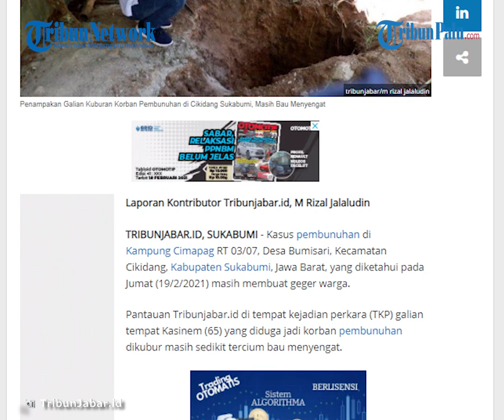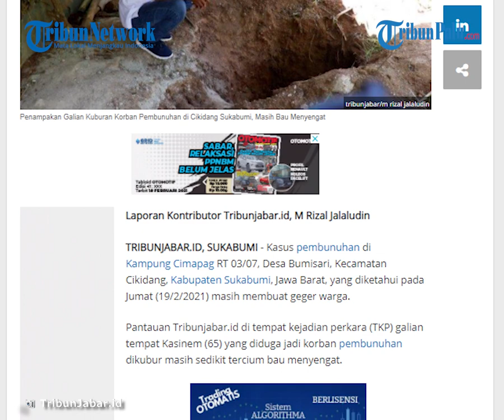Galian Kuburan Korban Pembunuhan Masih Berbau Menyengat, Begini Penampakannya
TRIBUN-VIDEO.COM - Kasus pembunuhan di Kampung Cimapag RT 03/07, Desa Bumisari, Kecamatan Cikidang, Kabupaten Sukabumi, Jawa Barat, yang diketahui pada Jumat (19/2/2021) masih membuat geger warga.

Pantauan Tribunjabar.id di tempat kejadian perkara (TKP) galian tempat Kasinem (65) yang diduga jadi korban pembunuhan dikubur masih sedikit tercium bau menyengat.

"Masih sedikit kecium baunya," kata Yusuf (29) warga setempat.

Terlihat galian itu tidak terlalu besar, hanya memiliki lebar sekitar 1 meter dan kedalaman sekitar 2 meter.

Saat ini di TKP sudah dipasangi garis polisi. Informasi diperoleh pihak kepolisian dari Satreskrim Polres Sukabumi rencananya hari ini akan melakukan olah TKP.

Diketahui, korban dikubur oleh terduga pelaku berinsial P (30) di belakang rumah korban.

Menurut salah seorang warga, Adin (35) rumah tersebut tidak dihuni oleh korban, korban memiliki dua rumah.

Ia menyebut korban memiliki dua rumah, korban hanya datang ke rumah yang jadi TKP dugaan pembunuhan ini hanya untuk menyalakan listrik ketika sore hari.

"Enggak, kalau yang ini gak dihuni, yang dihuni yang satunya lagi, setiap sore kesini nyalakan lampu, udah gitu aja," jelasnya.

Bangunan rumah tersebut semi permanen dengan dinding bilik bambu, terlihat kayu-kayu rumah itu sudah lapuk dan bilik rumah sudah bolong seperti rumah yang tidak terurus.

Saat dikonfirmasi, Kasatreskrim Polres Sukabumi AKP Rizka Fadhila membenarkan terkait rencana Polisi yang akan melakukan olah TKP hari ini.

"Betul direncanakan seperti itu," katanya via pesan singkat.(*)

Artikel ini telah tayang di tribunjabar.id dengan judul VIDEO-Penampakan Galian Kuburan Korban Pembunuhan di Cikidang Sukabumi, Masih Bau Menyengat,
Penulis: M RIZAL JALALUDIN
Editor: Teguh Kurnia